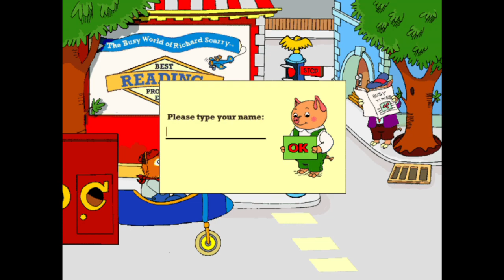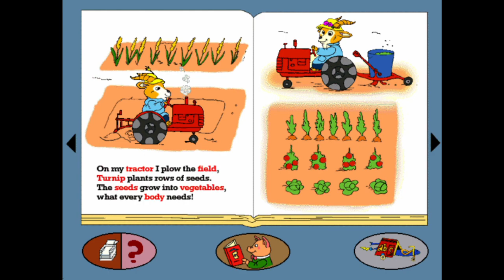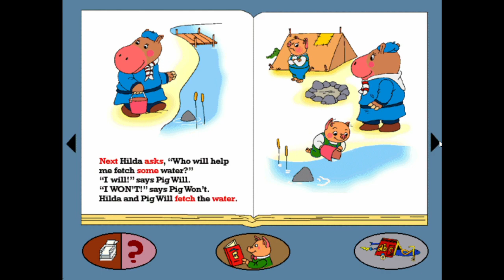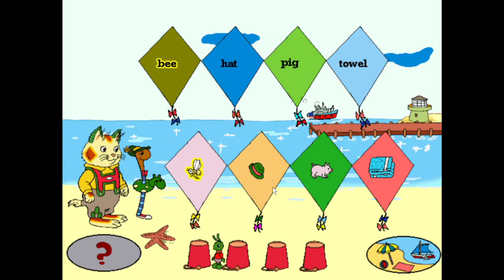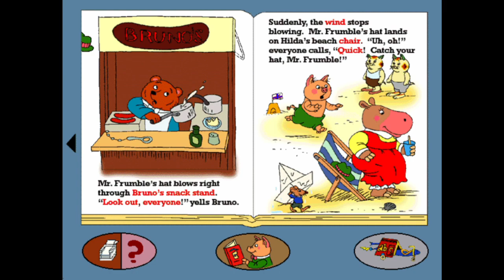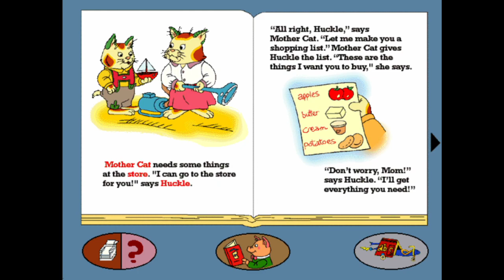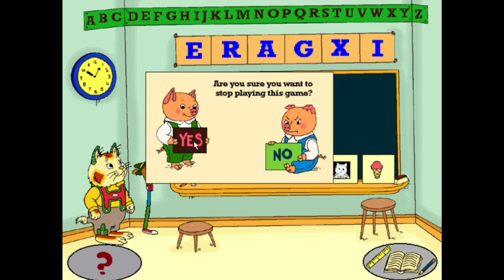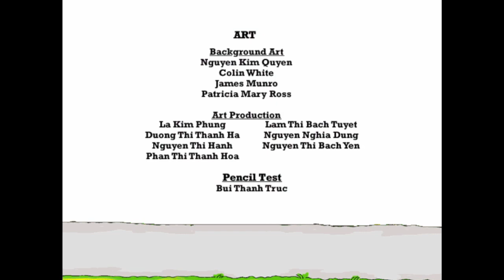The Busy World of Richard Scarry Best Reading Program Ever Full Gameplay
🐱 TIMESTAMPS 🪱
0:00 Intro
7:37 Farmer Soybeans' Farm
31:23 Campsite
31:23 Beach
1:22:15 Supermarket
1:51:54 Busytown Schoolhouse

Mr. Fixit has built a brand new storymobile, but he's forgotten the stories. Huckle and Lowly help him find more stories by playing mini-games at the Busytown Schoolhouse, the supermarket, the beach, a campsite, and Farmer Soybeans' farm.

Characters
Mr. Fixit
Huckle Cat
Lowly Worm
Farmer Soybeans
Hilda Hippo
Sergeant Murphy
Bruno Bear
Bananas Gorilla
Miss Honey
Mr. Frumble